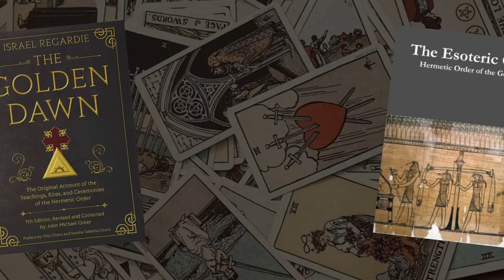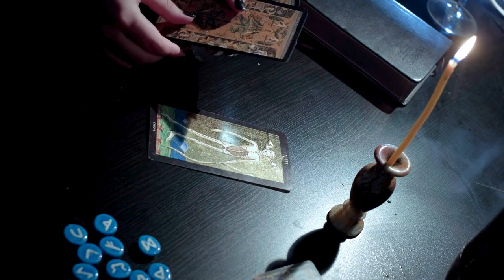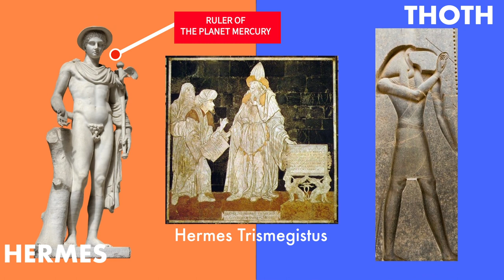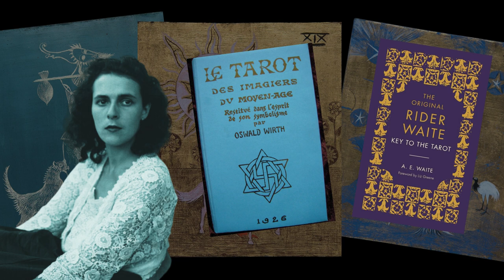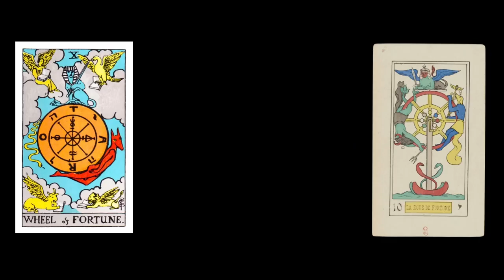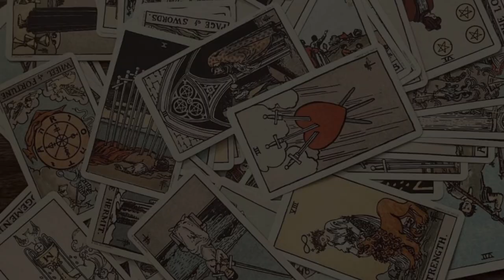The Tarot by Leonora Carrington, Xul Solar & Remedios Varo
Learn more about the life and work of Xul Solar, Leonora Carrington & Remedios Varo through our new learning platform, Amalgama Academy, the first bilingual streaming service, where you can dive into the socio-political and artistic history of 20th-century Latin America through the eyes and masterpieces of its great art masters.

CREDITS

Music of the video: Upbeat Funk Fashion by Infraction & Melo Tuna by Vodovoz Music Productions